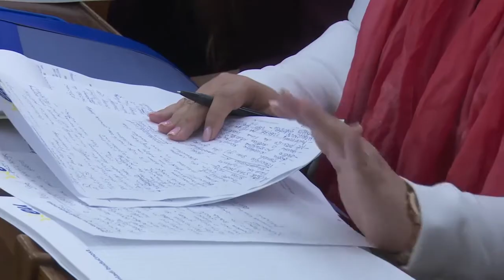Finalna debata: Da li onlajn nastava može da zameni tradicionalnu učionicu?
Finalna onlajn debata polaznika Evropske škole debate održana je na u ponedeljak 31.08. na temu "Da li onlajn nastava može da zameni tradicionalnu učionicu?"

U prethodnih mesec dana održale su se tri onlajn debate, na kojima su ovogodišnji polaznici Evropske škole debate imali priliku da se javno oprobaju u nadmetanju stavova na zadate teme. Ko je bio uspešniji ocenjivao je stručni žiri, kao i glasovi publike. Tako je bilo i na finalnoj debati u kojoj su učestvovali najbolji debateri i debaterke ovogodišnje Škole debate, a ovoga puta su razmenjivali stavove o sledećim pitanjima:

- Da li digitalno učenje škodi društvenoj dinamici u učionici?
- Kako biti motivisan u pohađanju nastave od kuće i kako održati red i disciplinu na onlajn času?
- Kako nove okolnosti utiču na osetljive grupe u školama, i da li umanjuju problem vršnjačkog nasilja?
- Na koji način profesori i nastavnici mogu zadržati autoritet, kvalitet nastave i pozitivnu radnu atmosferu, kako u učionici, tako i na daljinu?
- Kako sve može da izgleda povratak u školu? Šta je potrebno nastavnicima, a šta učenicima da bi se postiglo najbolje u kognitivnom, socijalnom i emocionalnom smislu?

Učesnici:
- Pavle Đorđević, Savremena gimnazija, Beograd
- Uroš Živković, Elektonski fakultet, Niš
- Ines Savuljević, Pravni fakultet Univerziteta Privredna akademija, Novi Sad
- Milan Galčić, Ekonomski fakultet, Subotica
- Luka Đorđević, Medicinski fakultet, Niš
- Teodora Arsenović, Fakultet političkih nauka, Beograd

Uvodničar: Lazar Popović, Fakultet organizacionih nauka, Beograd

Moderatorka: Milica Kravić Aksamit

* Evropska škola debate je projekat koji organizuju Informacioni centar Evropske unije, i debatna akademska mreža Otvorena komunikacija, uz podršku Delegacije Evropske unije. Cilj ovog projekta je edukacija srednjoškolaca i studenata o Evropskoj uniji, procesu evropskih integracija i veštini debatovanja. Školu debate je u prethodnih šest godina pohađalo više od 400 srednjoškolaca i studenata iz više od 40 gradova širom Srbije, a organizovano je više od 40 javnih debata.